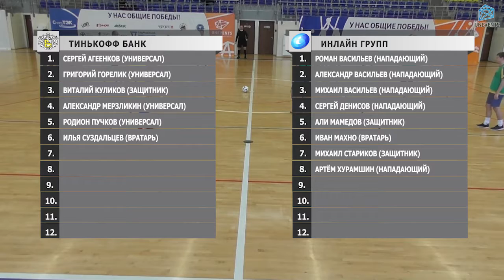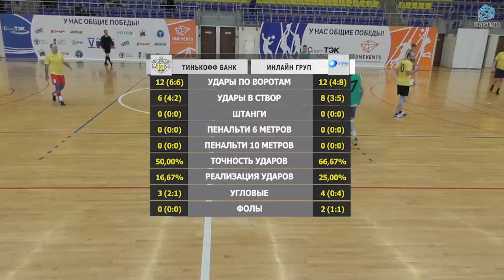Тинькофф Банк - Инлайн Груп (03-12-2017)